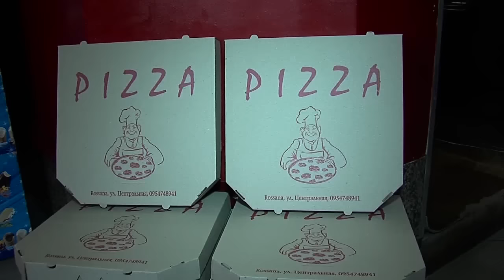Як заробити за кордоном гроші і відкрити бізнес